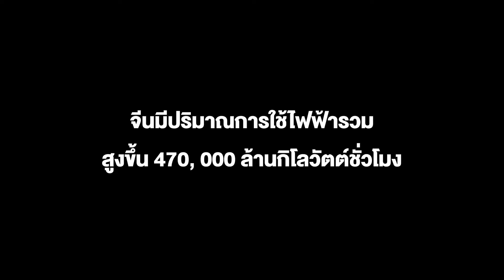ประเทศจีนมีปริมาณการใช้ไฟฟ้ารวมสูงขึ้น​ 470, 000 ล้านกิโลวัตต์ชั่วโมง​ ในเดือนเมษายนที่ผ่านมา